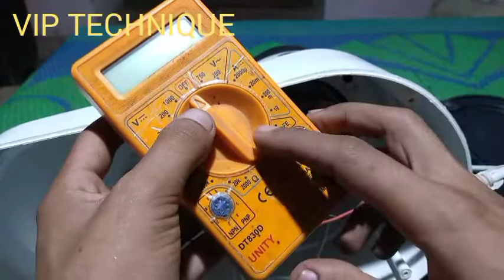मिक्सर ग्राइंडर खराब हो गया है तो घबराने की कोई बात नहीं सही करना सीखें।100% working.2022✔️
how to repair mixer grinder.mixer grinder repair hindi.मिक्सर ग्राइंडर रिपेयरिंग।100% working.2022.

12 बोर्ड बैटरी से चलने वाले बल्ब की वीडियो देखना चाहते हैं तो लिंक पर क्लिक करें। ⬇️⬇️⬇️⬇️⬇️⬇️